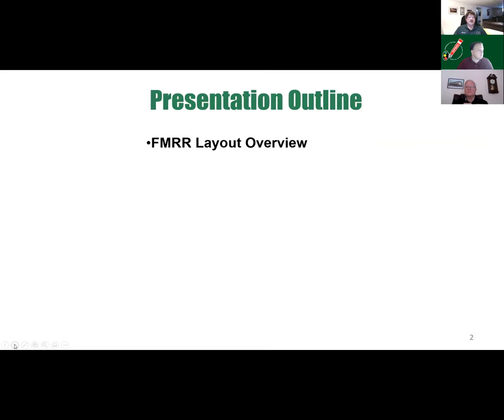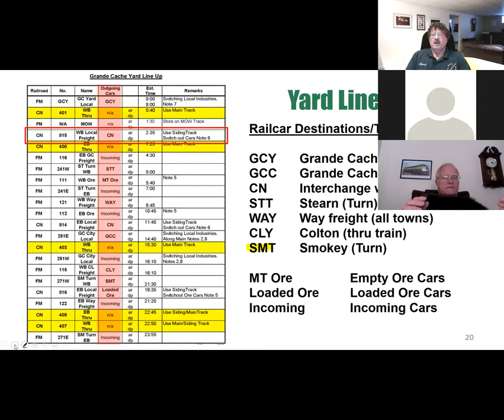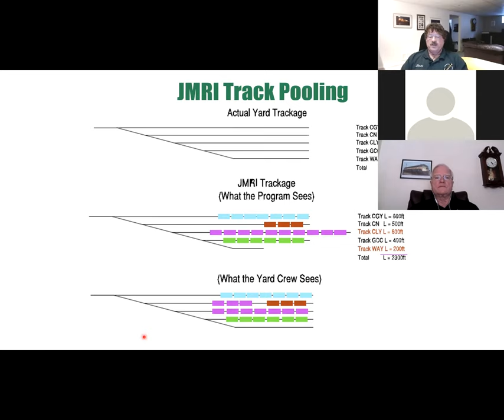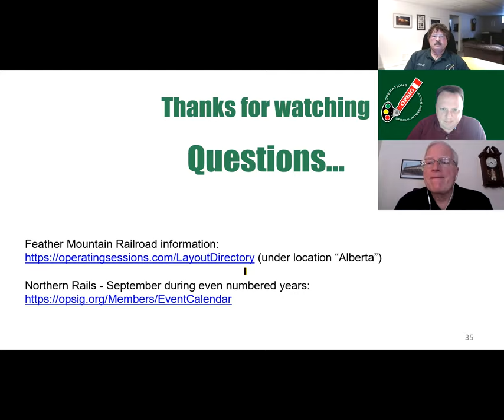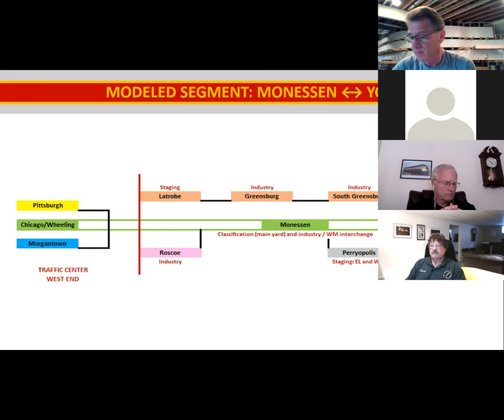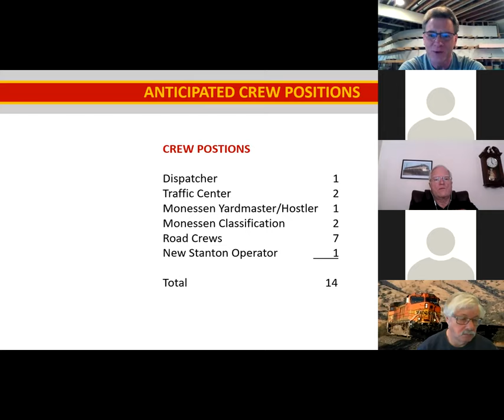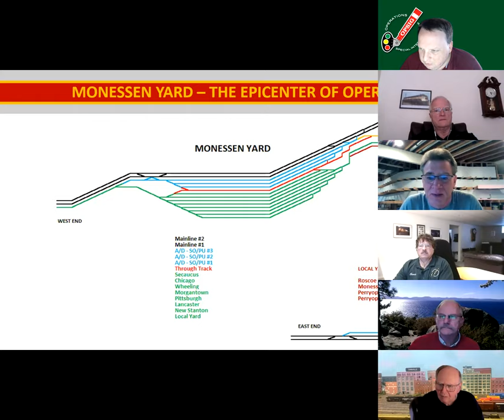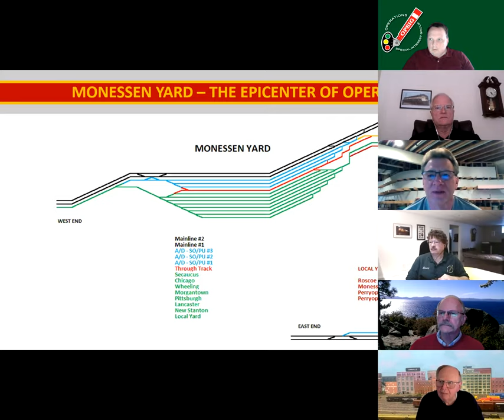2021-02-21 - Virtual Meetup - Tab-On-Car Switching by Scott Sabo / Doug Akromas' Erie Lackawanna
00:00 Scott Sabo - Using Tab-On-Car for Switching a Yard
36:30 Doug Akromas' Erie Lackawanna layout design discussion

To financially support the Operations SIG, you can join now and receive our quarterly magazine, The Dispatcher's Office. Digital subscriptions start at just $10/year. for more information.

If you're a model railroad product vendor, The Dispatcher's Office also offers advertising placement.